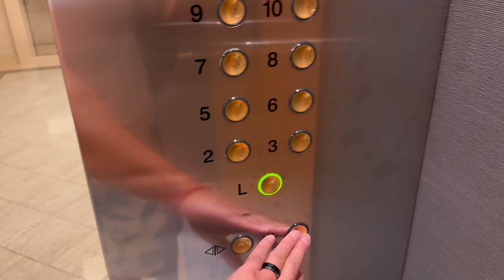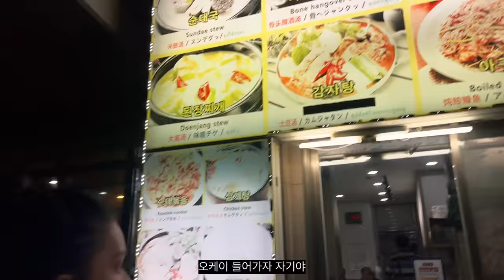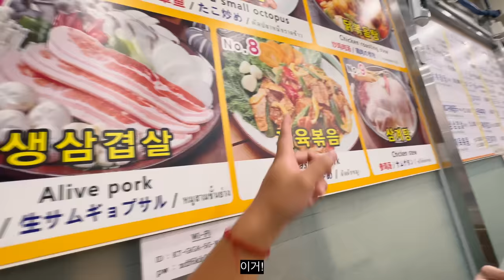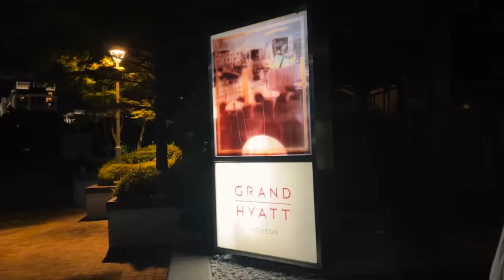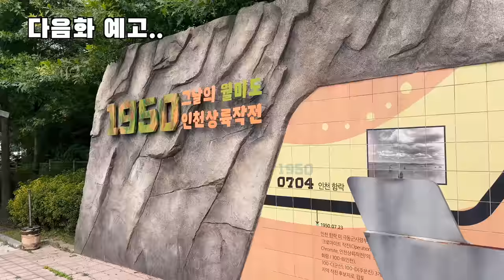세르비아 약혼녀의 한국식당 체험!! | 세르비아 & 한국 국제커플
안녕하세요 준입니다. 오늘은 에밀리아가 다시 한국에 찾아와 저와 함께 인천에 있는 한국식 식당에서 밥을 먹는 영상을 촬영했습니다 재미있게봐주세요!

Hello, this is Joon. Today, Emilija came back to Korea, and we filmed a video of us eating at a Korean restaurant in Incheon. Please enjoy it!